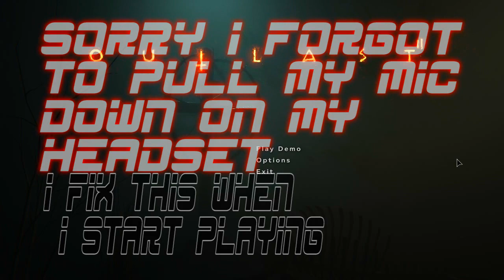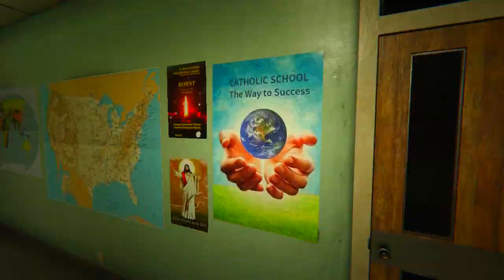Outlast 2 Public Demo (I Cant Play This)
Sex Whales Social Link's